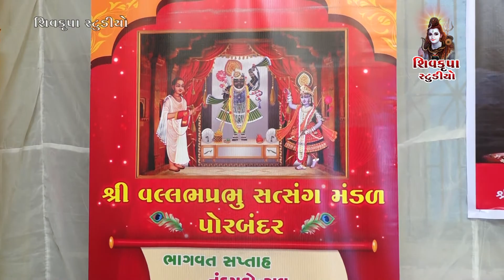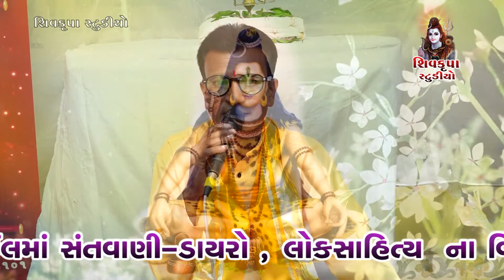SADASHIV SARV VARDATA || Saradgiri Goswami